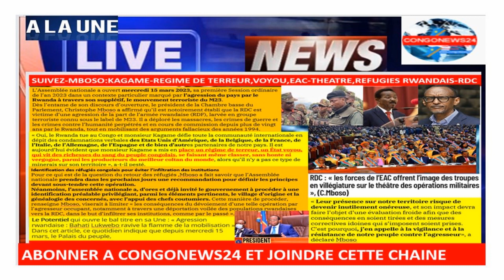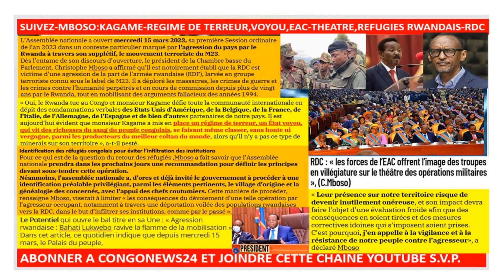16/3/RETRAIT DE M23,TSHIWEWE CHANGE-COMMANDANT DES OPERATIONS FARDC,MBOSO APPELLE KAGAME ETAT-VOYOU